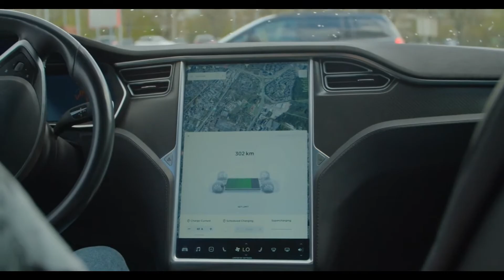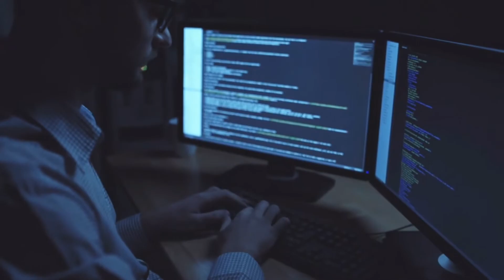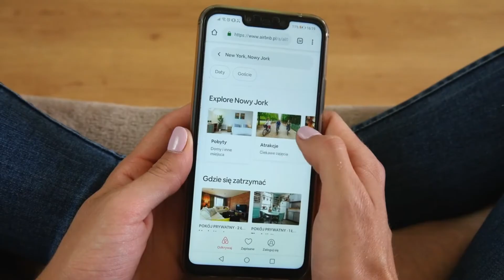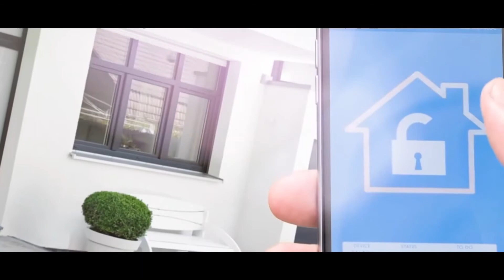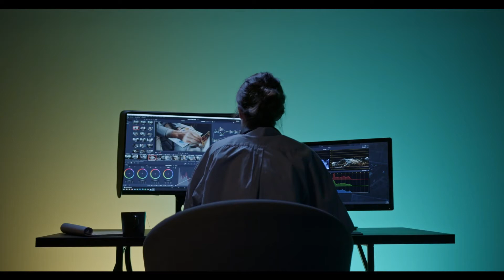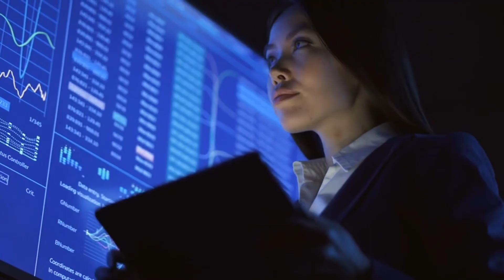10 Best Examples of Artificial Intelligence (AI) | Power of Artificial Intelligence in Real Life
10 Best Examples of Artificial Intelligence (AI) | Power of Artificial Intelligence (AI) in Real Life

About the Video:
0:00  10  Powerful Examples of Artificial Intelligence
0:37  1. Maps and Navigation
1:19  2. Smart Cars
2:01  3. Text Editors or Autocorrect
2:34  4. Facial Detection and Recognition
3:07  5. Smartphones
3:48  6. Smart home devices
4:40  7. Social media
5:31  8. Chatbots
6:05  9. E-Payments
6:35  10. Video Games

The power of Artificial Intelligence

Artificial intelligence, or AI, was founded by John McCarthy in 1995. It is known as "the science and engineering of making intelligent machines." AI is the use of computer science programming to replicate human thoughts and action by analyzing data and surroundings, solving or anticipating problems, and learning or self-teaching to adapt to a variety of tasks. Analogous to the fact, 'Science, when used with evil intentions, can be a disaster' is true for AI. In some cases it can be an advantage to humans but in other cases, it can also turn into a disaster.

AI is everywhere; we use AI on a daily basis for everyday tasks. Whether on your phone using Siri or if you have Amazon's Alexa, they both use AI to complete tasks and answer your questions. Facebook Feed is using AI to predict what content is the most relevant to you as a user. Netflix is using AI to create suggestions according to your viewing preferences.

But with its great power to replicate human thoughts there comes a fear of AI replacing humans. A recent report published in March by the Organization for Economic Co-operation and Development (OECD) predicts that 66 million jobs are highly automated and this report claims that 70 percent will be automated over the next 15 to 20 years. In the interview for CNBC, the world's wealthiest man, Jeff Bezos explained how he is not worried about this concern of robots taking jobs. As a matter of fact, he is very optimistic and he claims that AI will be helpful, and it will make people happier.